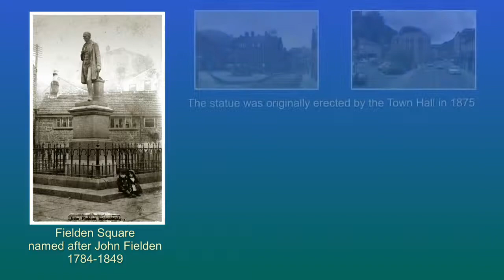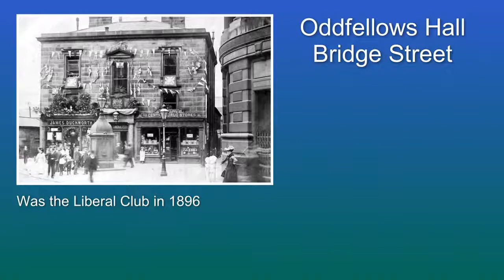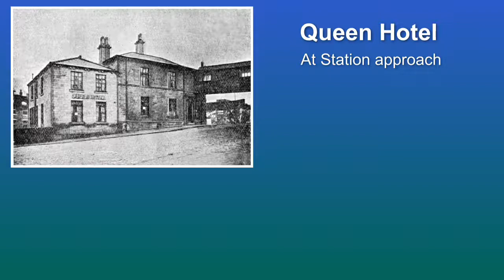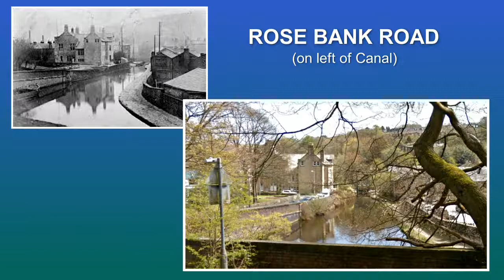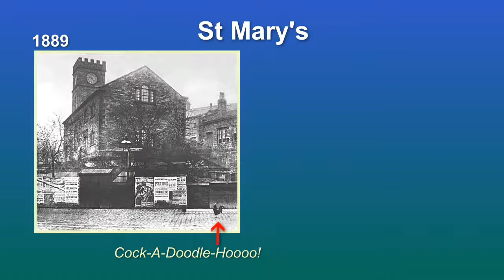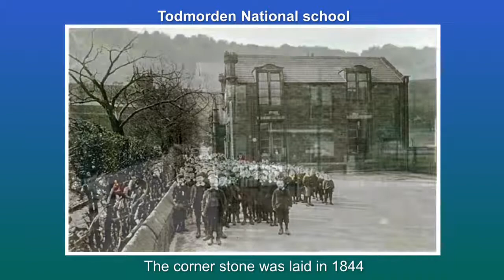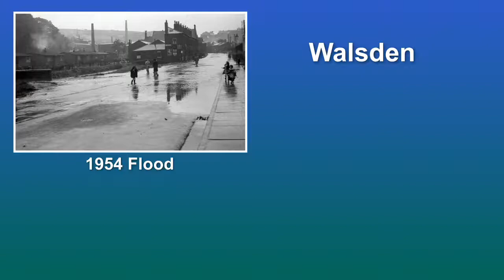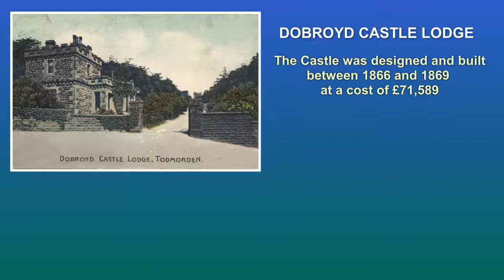TODMORDEN - PAST & PRESENT (and some surrounding areas)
A view of Todmorden, in the past and today.

Melting Waltz